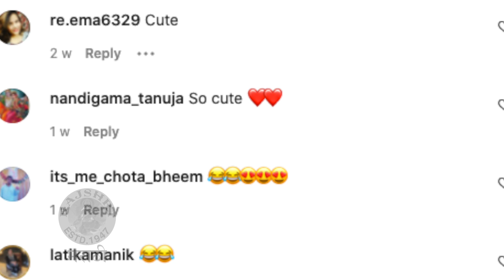Gashmeer Mahajani's Fun Reel With Son | बाबा आणि व्योमची धमाल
अभिनेता गश्मीर त्याच्या बिझी वेळापत्रकातून वेळ काढत लेकासोबत खूप मस्ती करतो. गश्मीर आणि व्योमच्या मस्तीचे पाहूया काही खास व्हिडीओ,